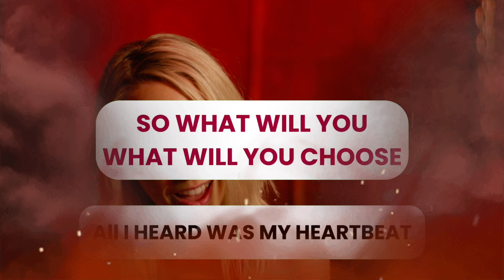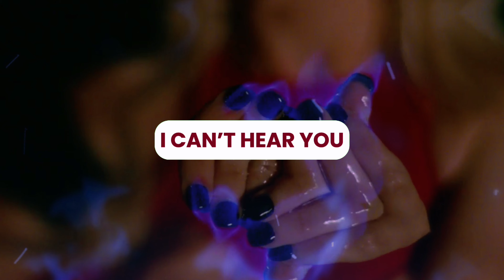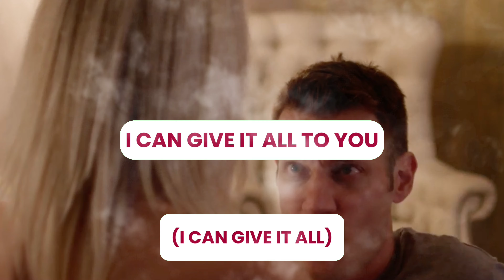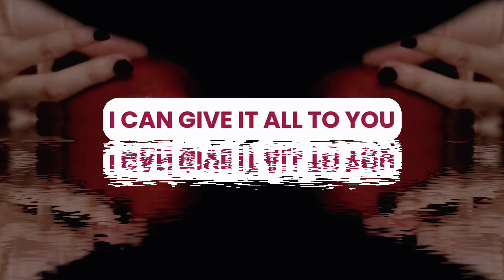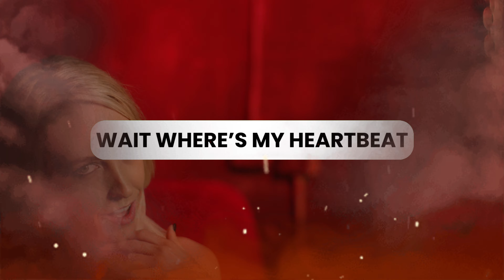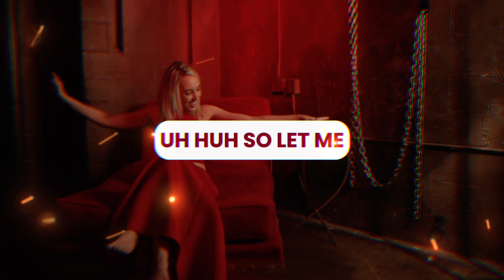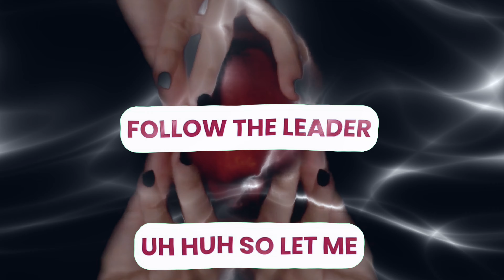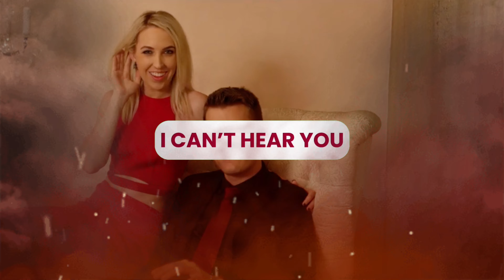Big Dreams Lyric Visualizer (both versions) - Deshplease ft My Lucky Vice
lyric visualizer for both versions of our song Big Dreams
special shoutout to @vibeswitb_4896 for her help with this!